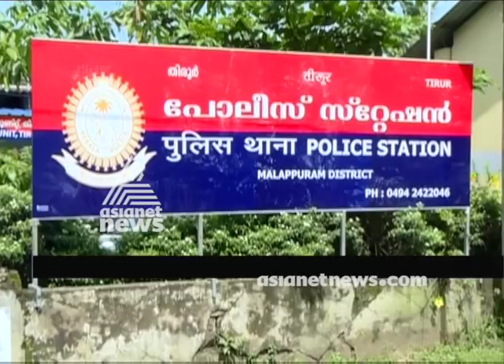CPM- Muslim League Conflict in Malappuram - 3 Muslim League workers arrested